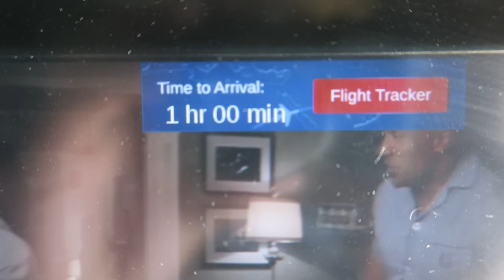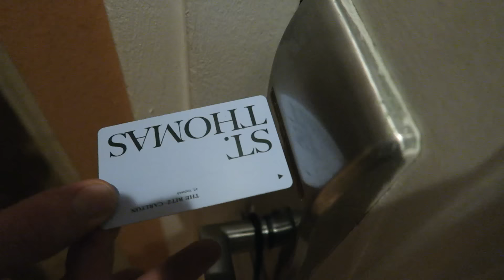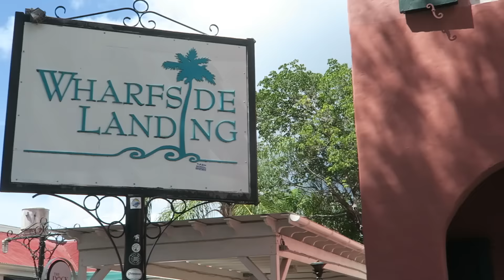LEAVING THE UNITED STATES?!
World's Most Beautiful Island! Travel vlogs from St. Thomas and St. John U.S. Virgin Islands in the beautiful Caribbean. Gorgeous beaches on Maho bay, Trunk bay, Magean bay and many more! eraSQUAD Laugh@Life my friends :) L@L

PERISCOPE: EvanEra

This is my life as a Father of my daughter Ava here in my home state of Kentucky.  I've made videos on YouTube since 2011 and vlogs since 2013.  My life is a movie.

I love you all eraSQUAD!!